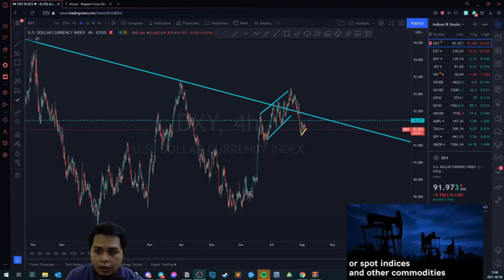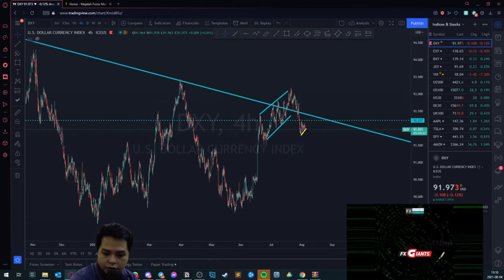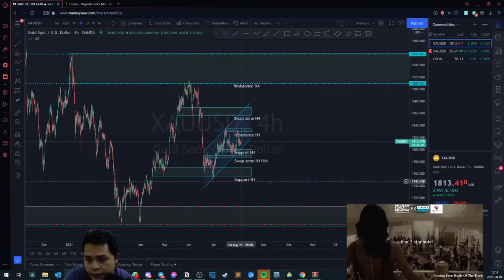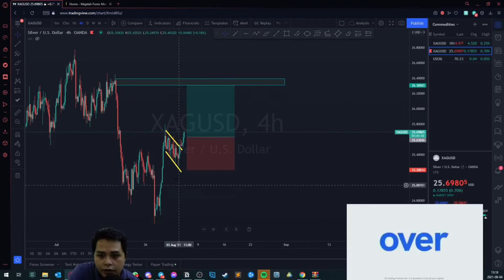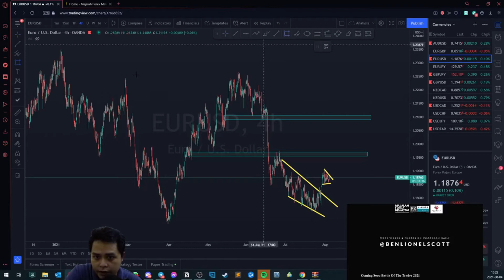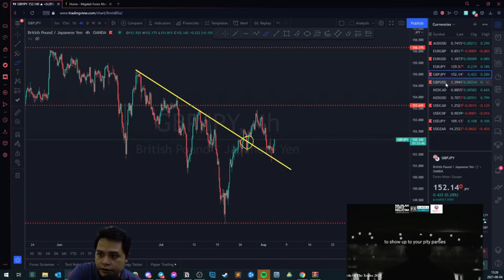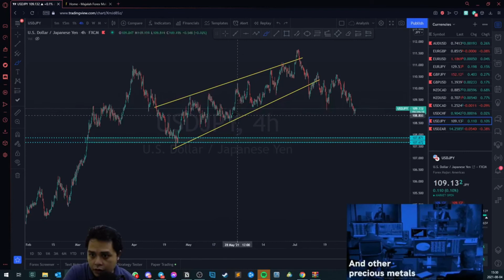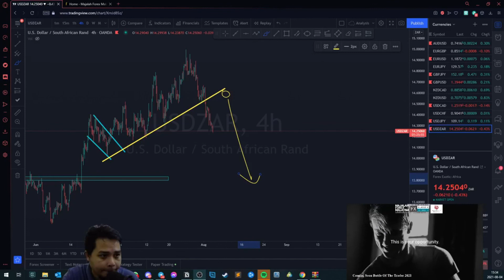Analisis Pasaran Mingguan 04/08/2021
Pair mana yang ada setup pada minggu ini? Sertai Sifu F&S dalam misi mencari setup yang cantik dan menarik di dalam pasaran forex, gold, dan oil.
Sekiranya ada sebarang pair yang ingin dikaji bersama, sila tinggalkan di ruangan komen.
Tuntut 60% bonus setiap kali anda deposit besama FXGiants!